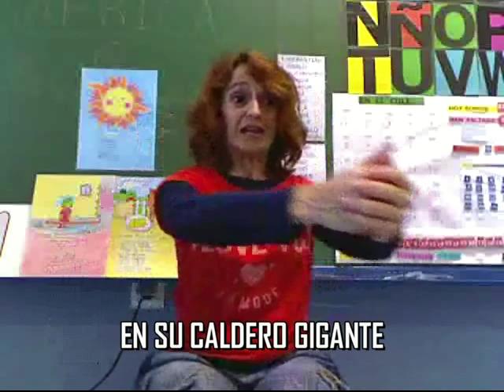la bruja maruja